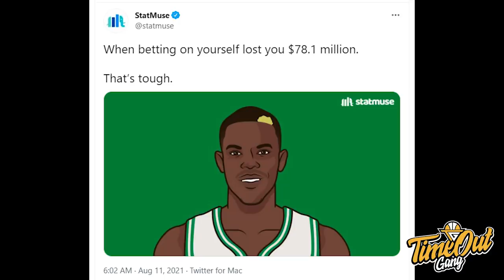TIME OUT: Celtics Dapet Steal Untuk Dennis Schroder // Portland Mau Lepas Dame Untuk Ben Simmons?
Di Time Out hari ini, kita membahas tentang Dennis Schroder yang akhirnya di ambil Boston Celtics, Rumor Trade Damian Lillard dan Ben Simmons, dan Los Angeles Lakers yang tertarik mengambil Isiah Thomas.

Thumbnail photo via @DennisSchroder